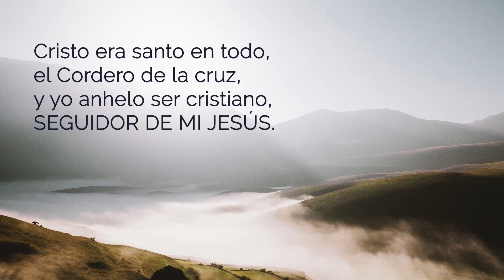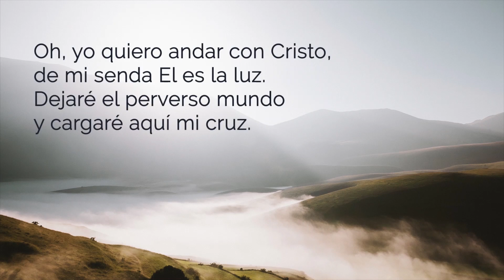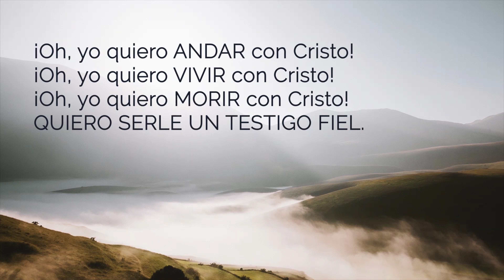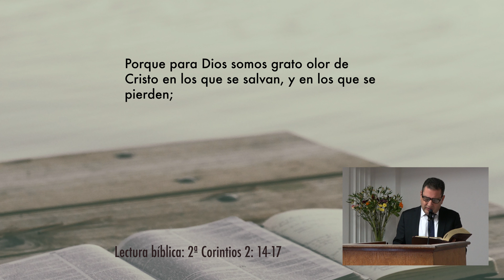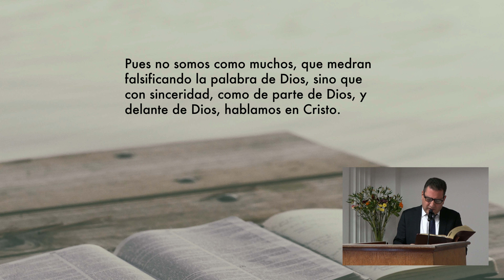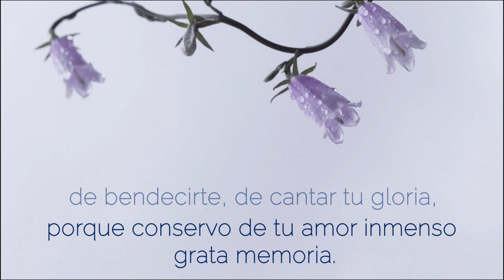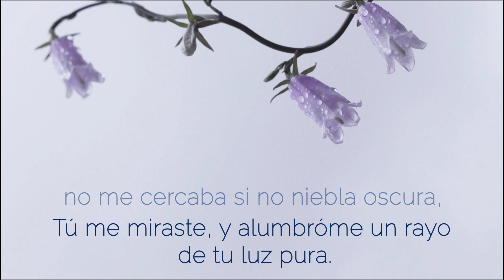Culto dominical: De grato aroma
Amados hermanos:

Junto con el primer domingo de la segunda parte del año, pido a nuestro Señor que les fortalezca, ampare y renueve el ánimo y visión para continuar expectantes con las tareas que, en su gracia, nos tiene asignadas.

Les recordamos que, como hemos anunciado, a partir de hoy, además de participar del culto en forma presencial a las 11:00, también podrá ver su grabación esta noche a través de nuestro sitio web y nuestro canal de YouTube.

🎬 CAPÍTULOS:
00:00 Introducción
00:23 Himno 173 «Oh, yo quiero andar con Cristo»
03:11 Saludos y avisos
08:47 Oración
15:32 Lectura bíblica: 2ª Corintios 2: 14-17
16:42 Mensaje «De grato aroma»
16:55 Mensaje: Introducción
22:35 Mensaje: 1. El lenguaje de los aromas
22:44 Mensaje: 2. Dios nos enseña por medio de los aromas
22:55 Mensaje: 2. A. El aroma de la santidad y de las obras
28:02 Mensaje: 2. B. El aroma de los sacrificios
39:20 Mensaje: 3. El aroma de nuestra vida
46:27 Mensaje: Conclusión
49:13 Mensaje: Oración
50:35 Himno 16 «Nunca, Dios mío»
52:45 Cierre y oración final